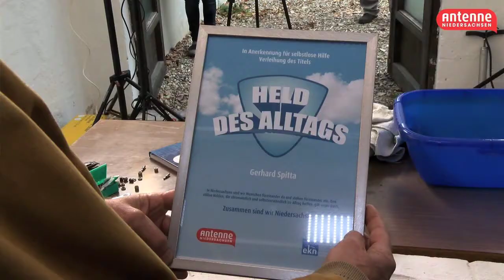"Helden des Alltags": Flüchtlingshilfe Hannover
Wer als Flüchtling nach Deutschland kommt, fängt meistens bei Null an: Keine Wohnung, kein Geld und nicht mal ein Fortbewegungsmittel. Gerhard Spitta aus Hannover organisiert deshalb eine Werkstatt, in der er mit Flüchtlingen in Hannover alte Fahrräder wieder fit macht. Darum ist er in dieser Woche unser „Held des Alltags“.